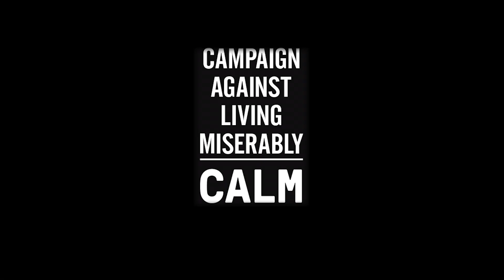Flipside - Campaign Against Living Miserably